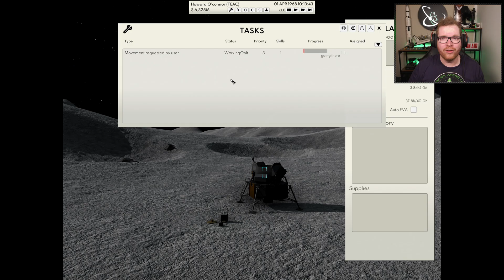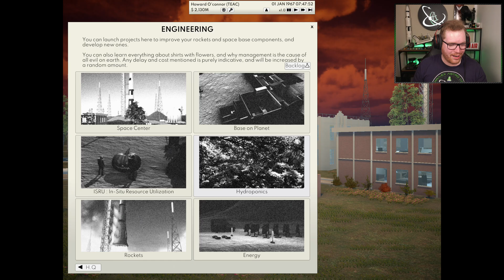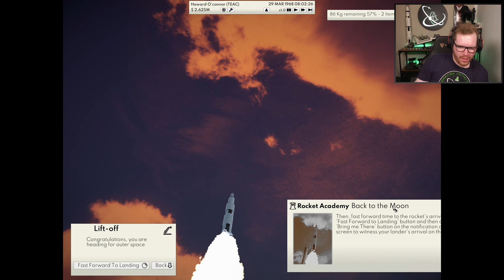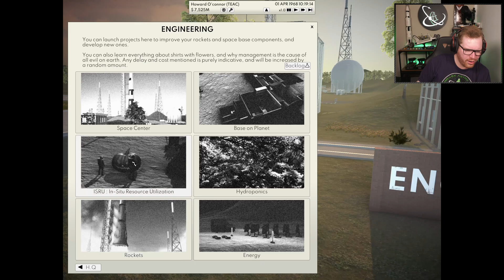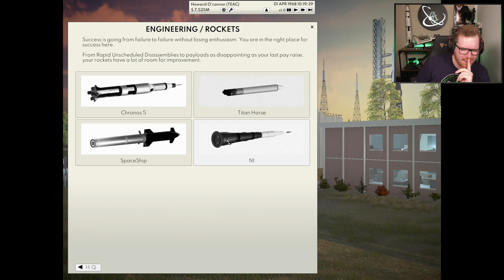What if The Apollo Program Continued?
Interresed in Star Citizen? Use this link when signing up for an extra 5000 aUEC